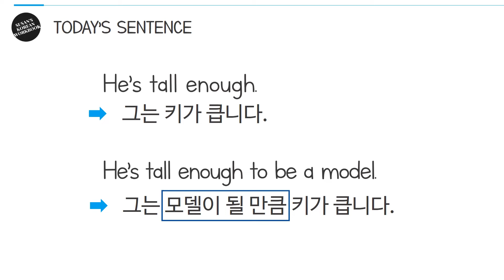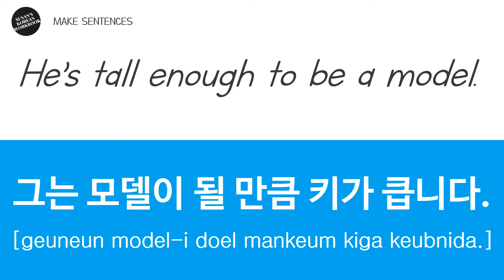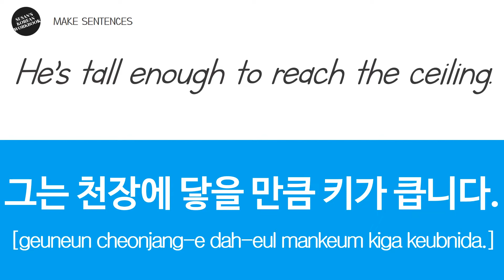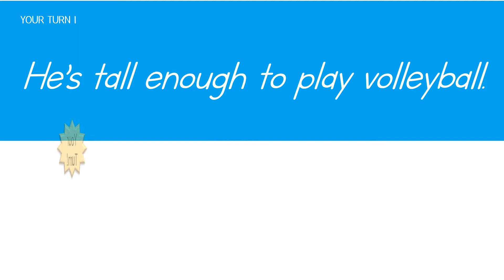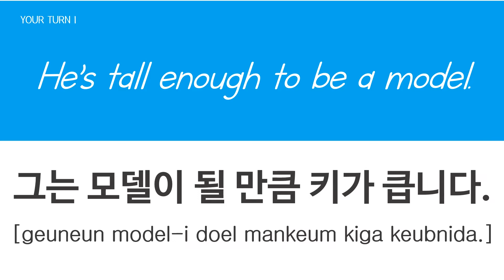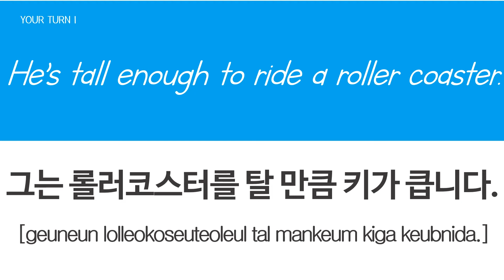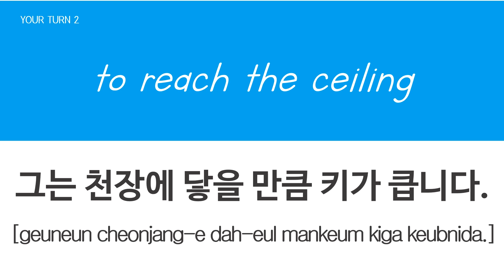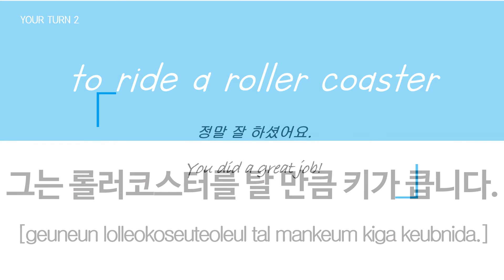Korean Workbook for beginners STEP 4-14 그는 모델이 될 만큼 키가 큽니다.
그는 모델이 될 만큼 키가 큽니다.
그는 배구를 할 만큼 키가 큽니다.
그는 천장에 닿을 만큼 키가 큽니다.
그는 롤러코스터를 탈 만큼 키가 큽니다.
그는 상자를 꺼낼 만큼 키가 큽니다.